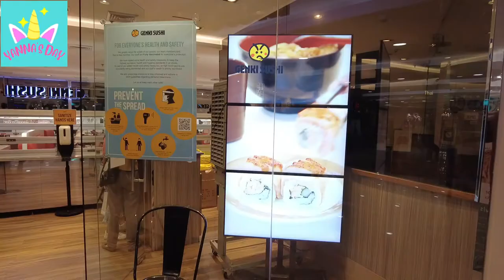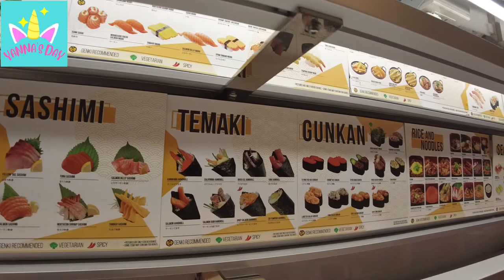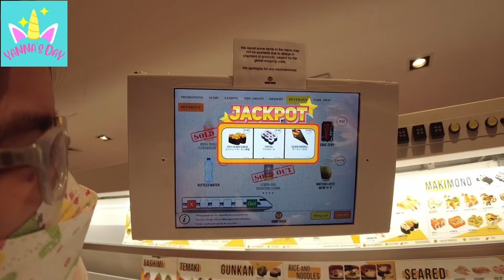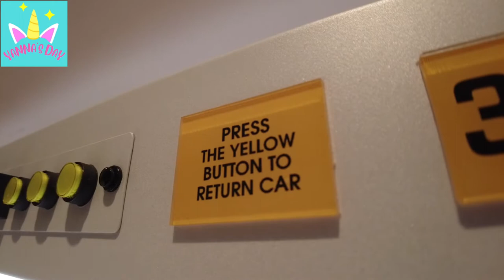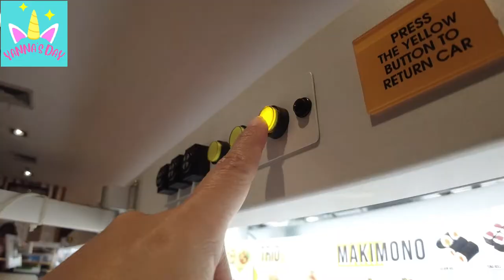GENKI SUSHI Food Trip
We went to Genki Sushi for a quick food trip.